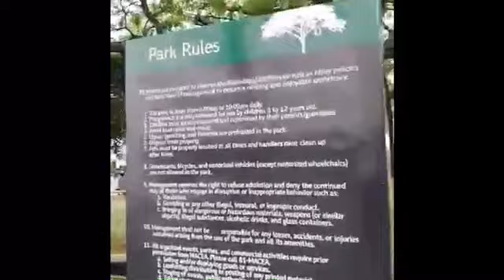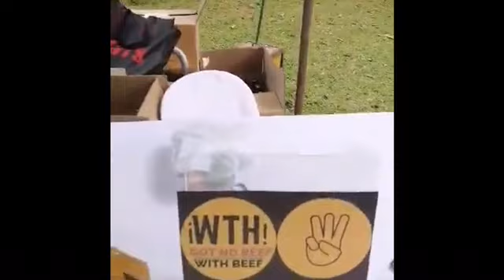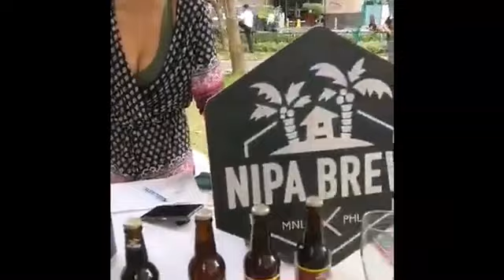INTERVIEWED A VEGAN ENTREPRENEUR+MEANING Of W/T/H😀AMIRECAN PILIPINA🇺🇸🇵🇭❤️